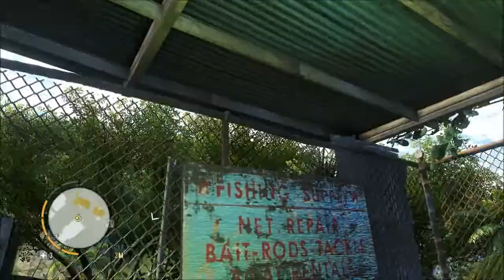Far Cry 3 Citra - Payback - Citra's Favor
Boldog Mikulást!